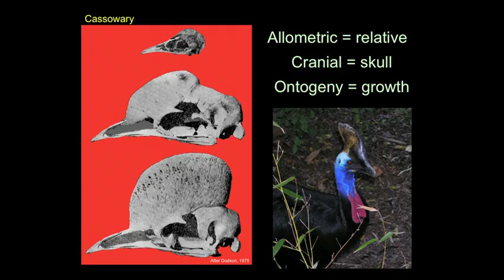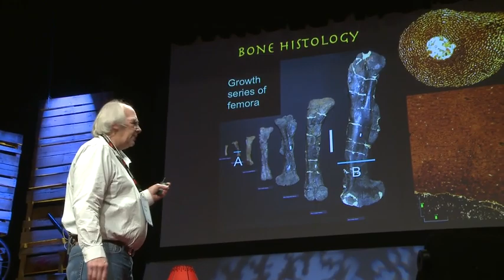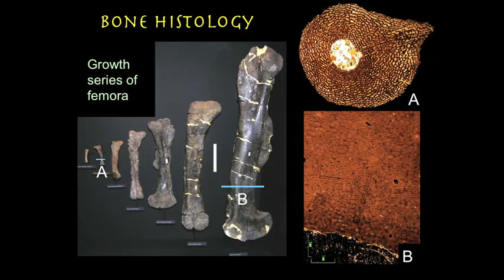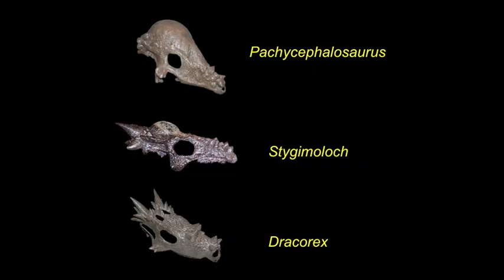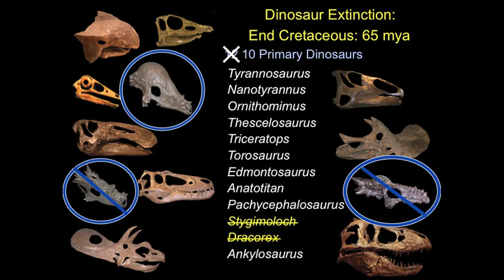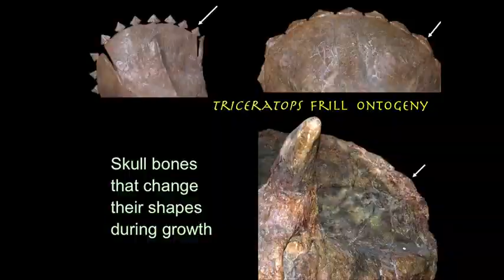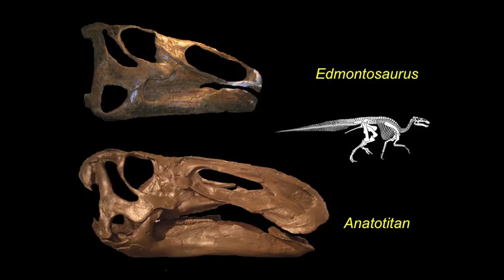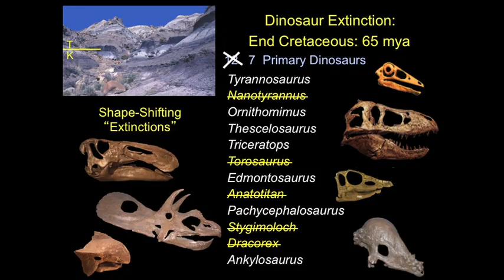Jack Horner: Shape-shifting dinosaurs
Where are the baby dinosaurs? In a spellbinding talk from TEDxVancouver paleontologist Jack Horner describes how slicing open fossil skulls revealed a shocking secret about some of our most beloved dinosaurs.